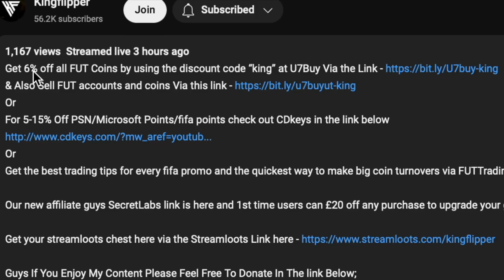Prime Carlos Alberto SBC Completed - Tips & Cheap Method - Fifa 23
yo guys welcome to another Icon sbc video, this is Carlos Alberto, hope it helps and hope you help out the channel